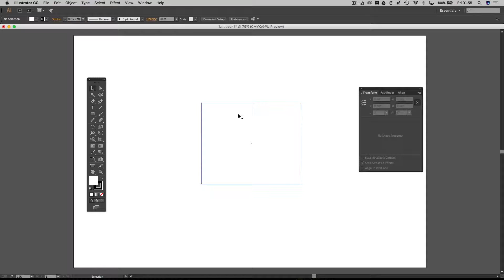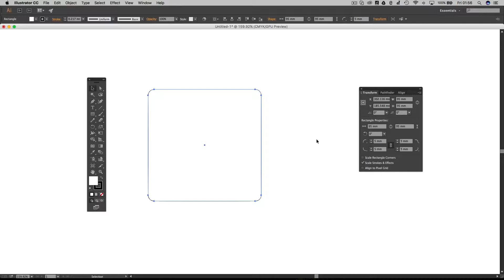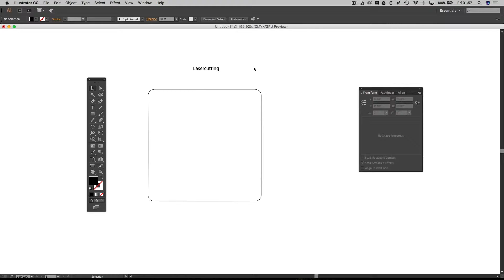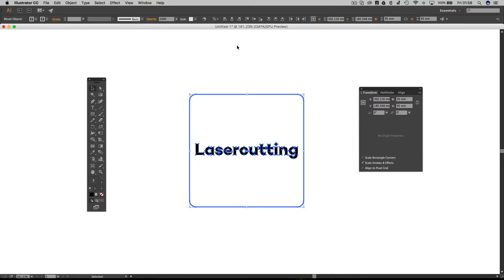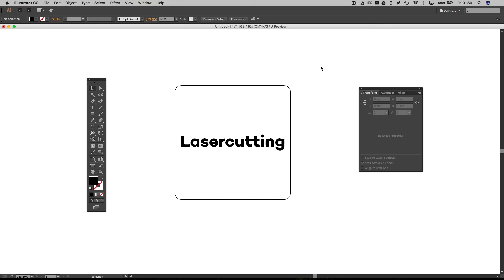Lasercutting and Illustrator Episode 2 | Designing a Simple Product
The Second in a series of how Lasercutting and Illustrator. Learn how to use Illustrator to create 2D CAD designs you can then laser cut.